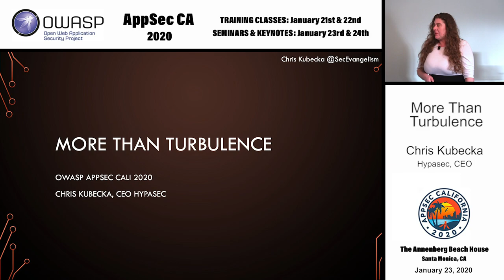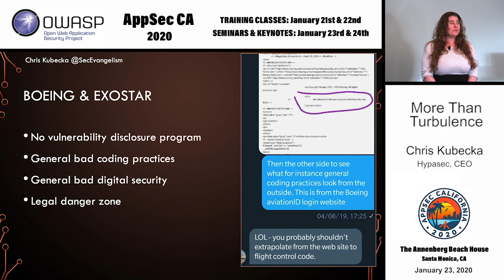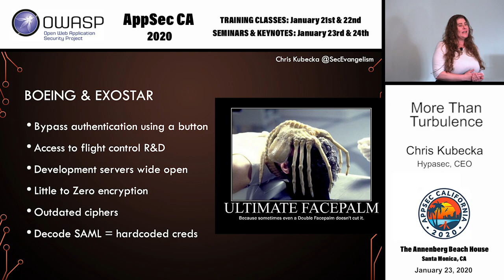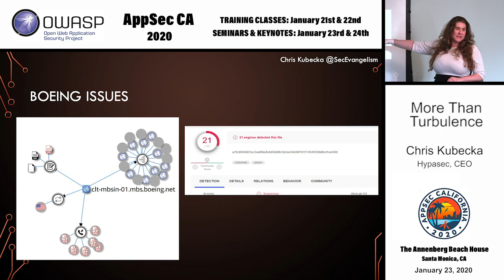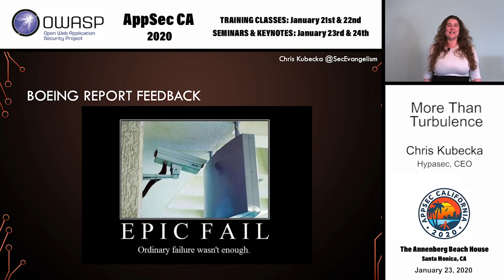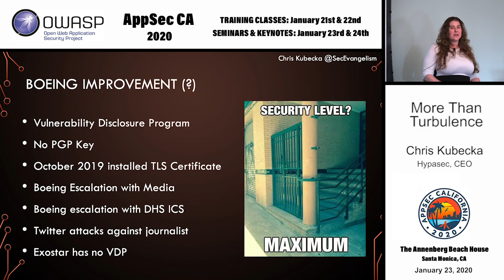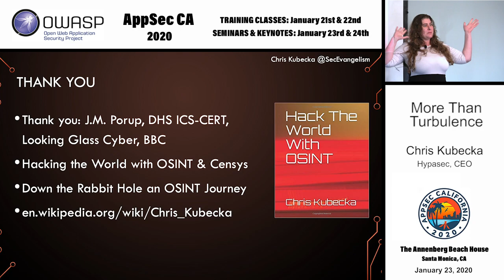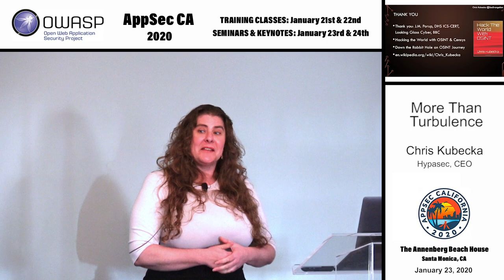More Than Turbulence - Chris Kubecka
Ever wonder how digitally secure the aviation industry is? Take a peek inside the world's largest aircraft manufacturer Boeing as Chris takes you on a journey of surprisingly weak security which can potentially affect passenger and aircrew safety. XSS Exploitable vulnerabilities, email spoofing, bypassing authentication into the Aviation ID system for accessing flight control software live and test and the cabin viewing system with IoT camera in the cockpit. Chris will describe safety risks and struggles to coordinate disclosure and legal pressure by Boeing to keep silent.

Key takeaways
Boeing is in the IT business and happen to produce aircraft. Applications and software live and breathe throughout aerospace. Changing the way digital technology is regarded by industry is paramount.
Ever critical manufacturing involved with safety must have a functional coordinated disclosure program. Software affects safety system, especially when planes have already fallen out of the sky due to code errors.

Chris Kubecka
CEO, Hypasec
The founder and CEO of HypaSec, Chris is an expert advisor and panelist for several governmentsand parliaments. She was head of the Information Protection Group for the Aramco family. Chris assumed the role with Aramco in order to respond and recover from a nation-state attack, Shamoon.